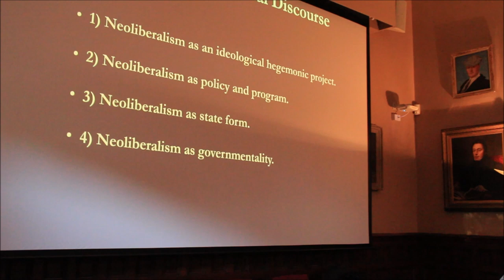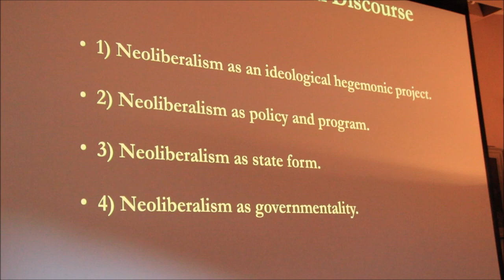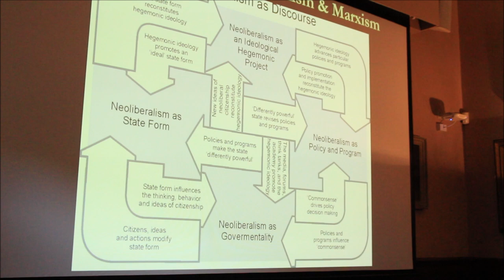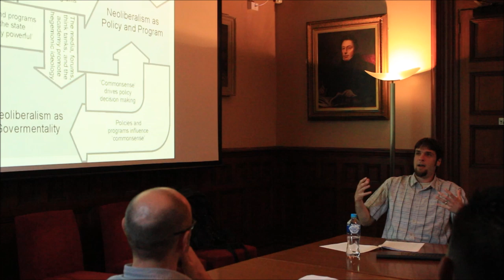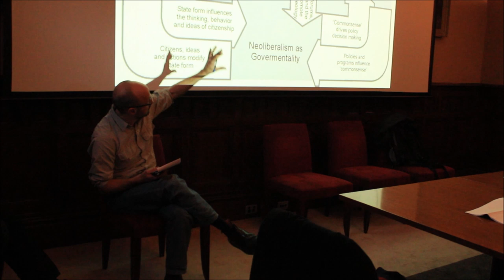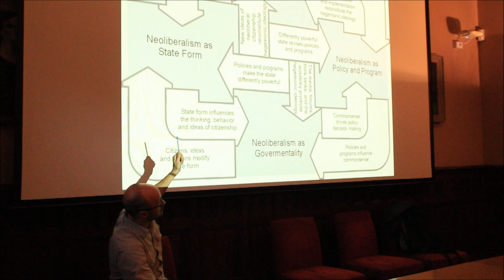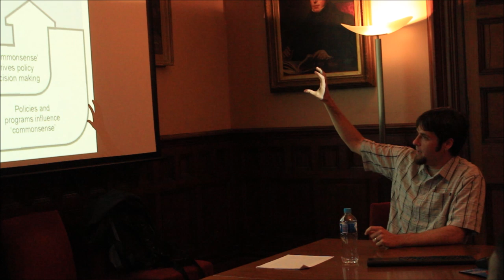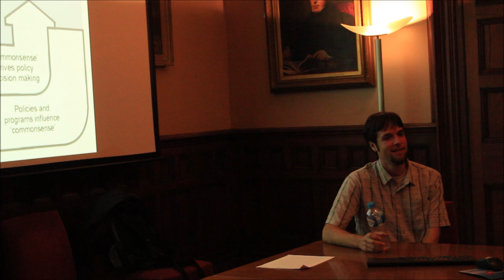Simon Springer - Department of Political Economy Seminar Series 2016, University of Sydney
'Neoliberalism and Discourse: Politics between Poststructuralism and Political Economy'.

A seminar presented at the University of Sydney by visiting academic, Associate Professor Simon Springer, from the University of Victoria, Canada.

Apologies for any quality issues with the recording - this is an entirely amateur recording.